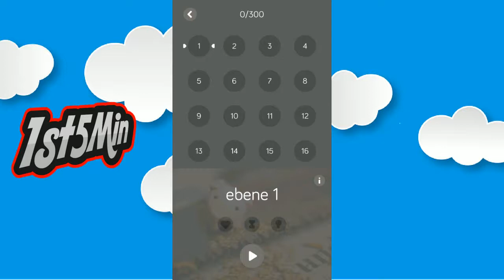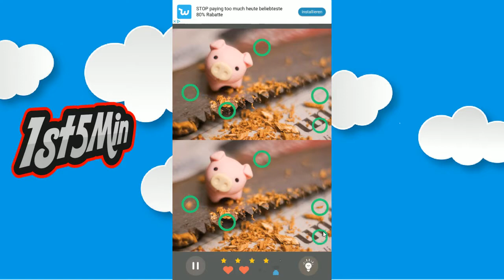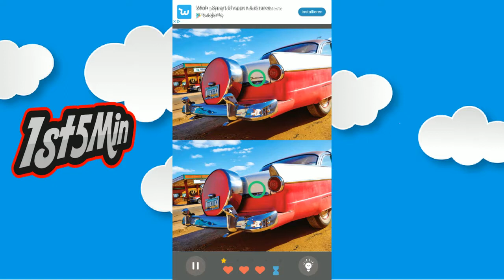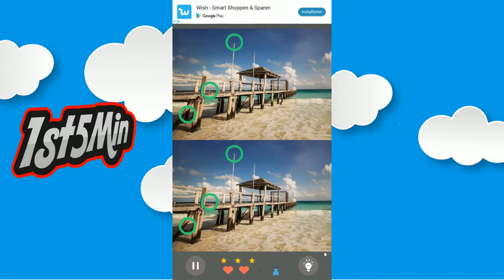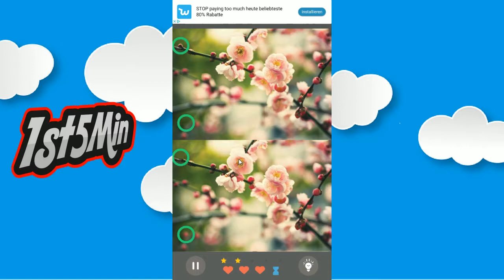Find the Differences 300 Level - Gameplay - First Look